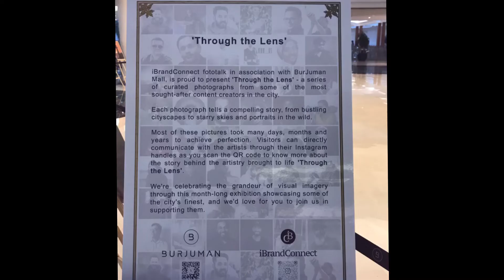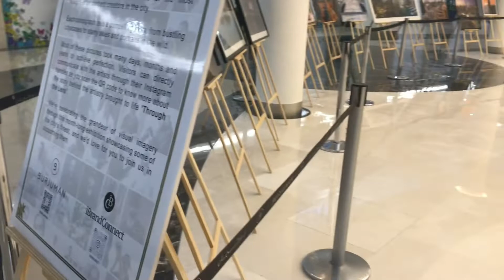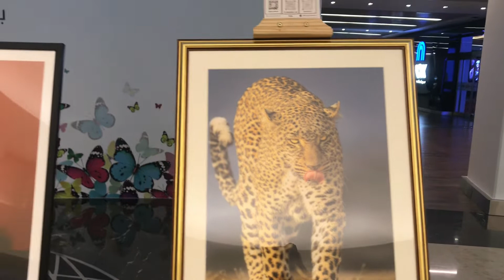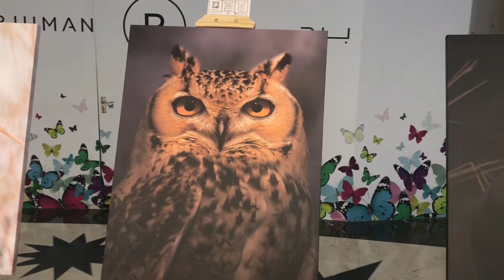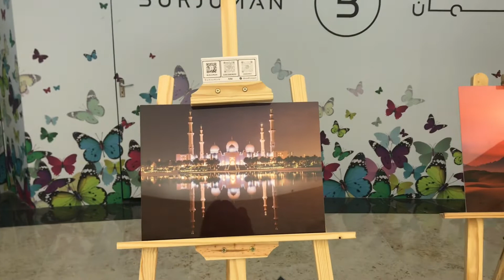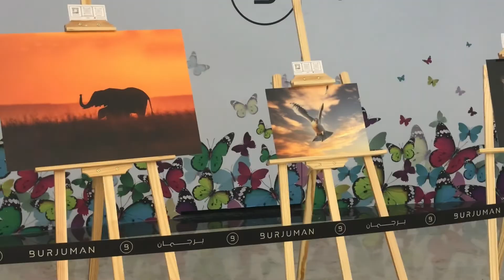IMPRESSIVE PAINTING AND ASTONISHING VISUALS | A MASTERPIECE FOR GREAT WORK OF ART |@vadventures_2022#art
V Adventures